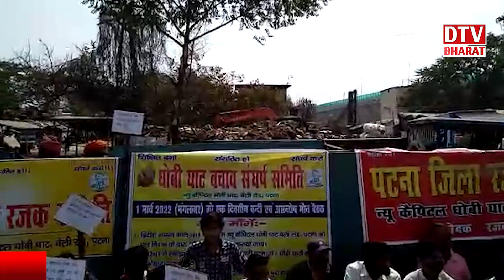PATNA में अचानक धरना पर बैठ गए RJD नेता SHYAM RAJAK, मामला गरम है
PATNA में अचानक धरना पर बैठ गए  RJD नेता SHYAM RAJAK, मामला गरम है  @Dtv Bharat